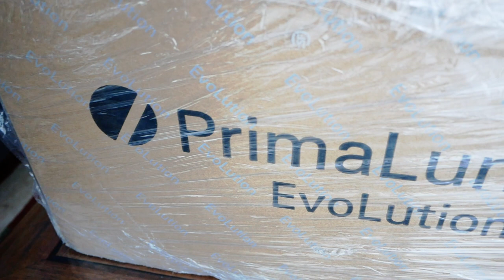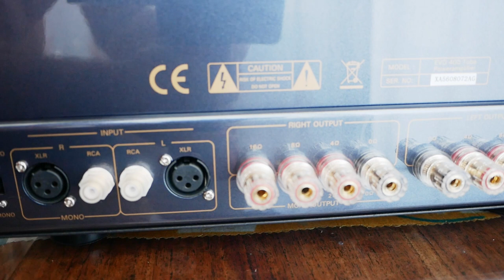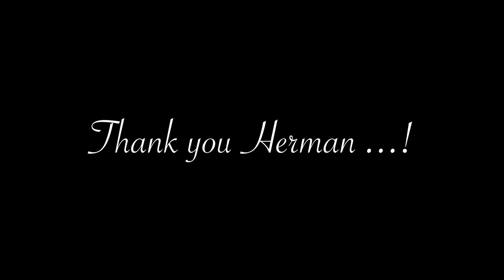Unboxing the Primaluna EVO 400 Power Amp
Long overdue unboxing of the gorgeous Primaluna EVO 400 Power Amp. The combo EVO 400 Pre-amp and Power Amp is just amazing.